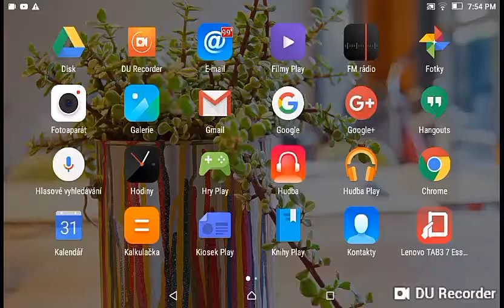Tiny Gladiators!😁 Hack Gameplay! Part 1